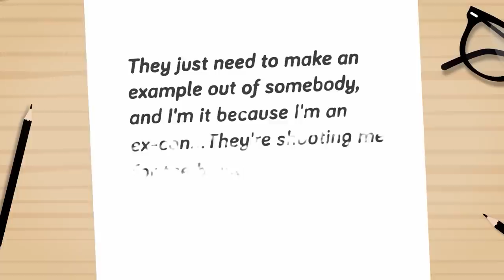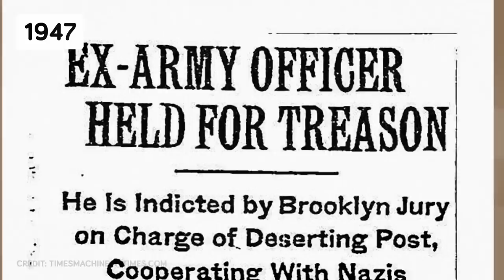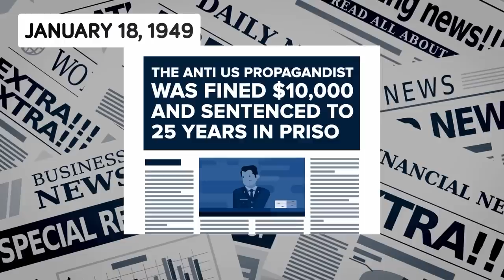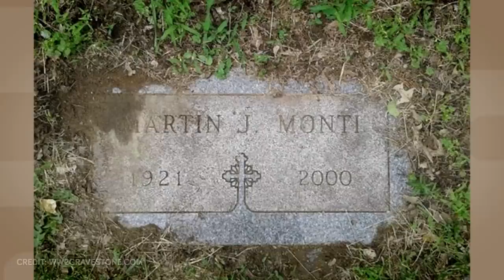Why Did a US Fighter Pilot Join the Nazis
During World War 2 not every American soldier was as patriotic as Uncle Sam was hoping for! Check out today's insane story of an American fighter pilot who betrayed his country and started flying for the Nazis!